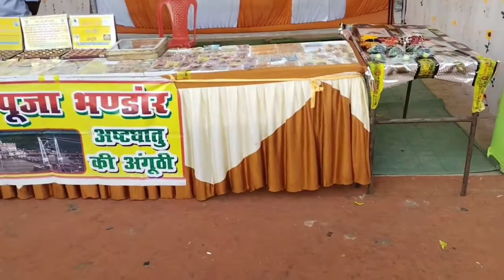Shrimad Bhagwat Katha चिरमिरी(छत्तीसगढ़) By Shri Krishna Chandra Shastri (Thakur Ji)भागवत कथा"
Shrimad Bhagwat Katha Day - 3 In Bhind (Madhya Pradesh) By Shri Krishna Chandra Shastri (Thakur Ji)"श्रीमद् भागवत कथा" दिन - 5 स्थान : चिरमिरी(छत्तीसगढ़) पूज्य कृष्णचन्द्र शास्त्री (ठाकुर जी)To subscribe click this like the video don't forget to share with others & also share your viewsFacebook bhagwatkatha​ totalbhakti​ श्रीमद्भागवत_कथा​